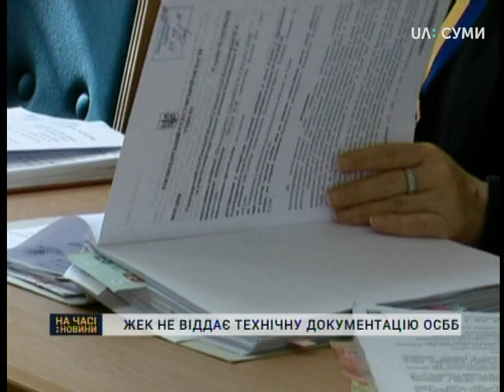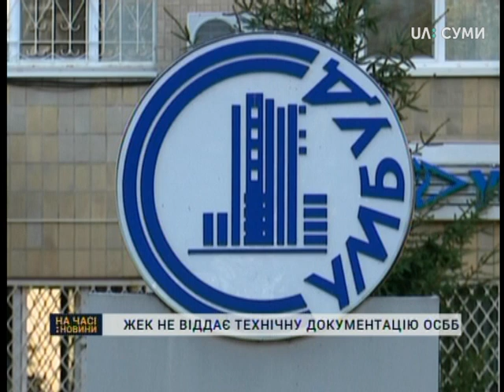У Сумах ЖЕК не віддає ОСББ документи на будинок